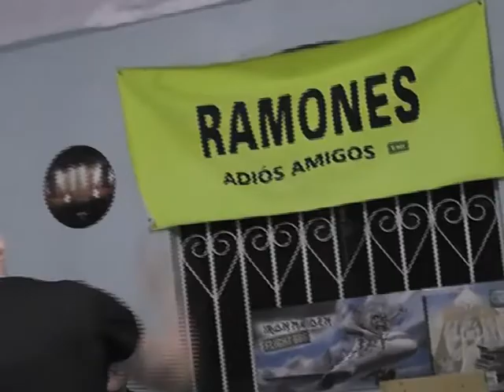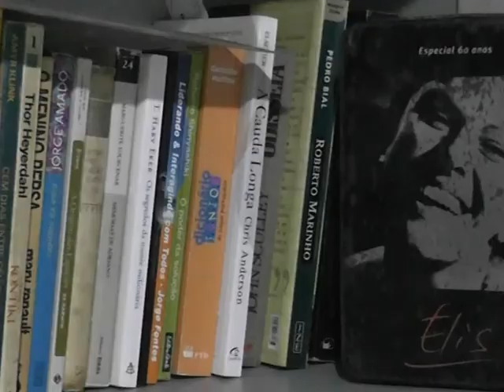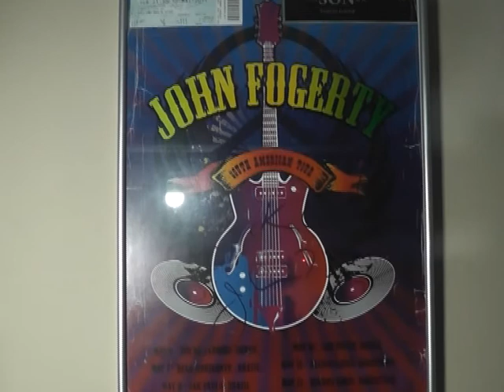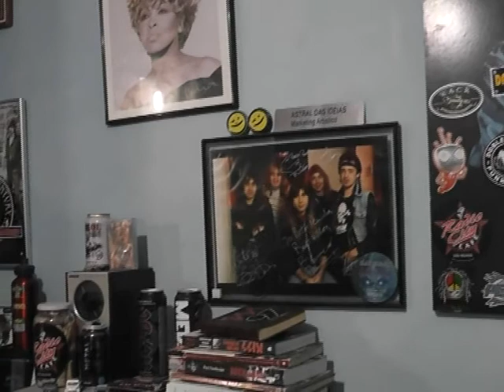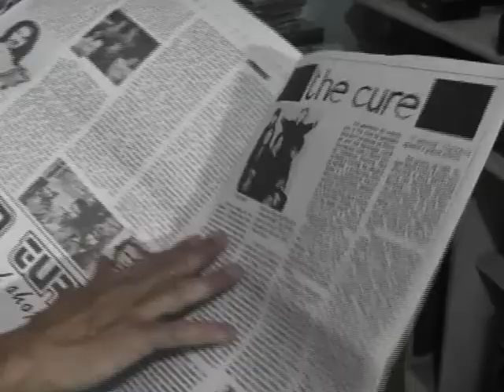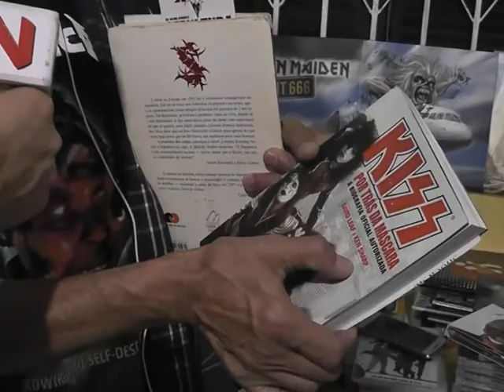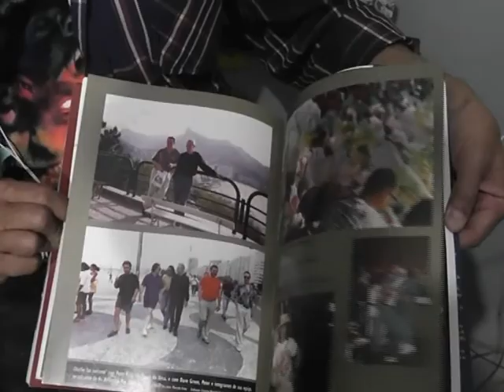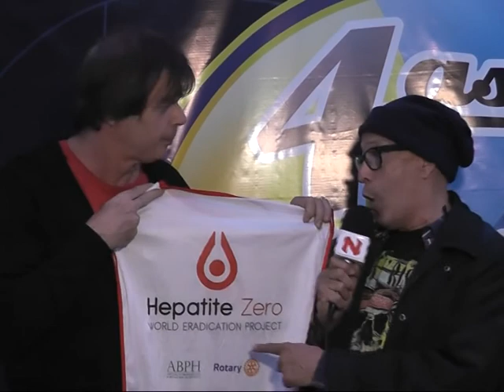DIA MUNDIAL DO ROCK EM MAUÁ É COMEMORADO NA PRAÇA 22 DE NOVEMBRO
No último dia 13 Julho  dia Mundial d Rock,  O Canal NBS trouxe uma reportagem especial, sobre este importante movimento no cenário musical, contando um pouco sobre a origem desta comemoração,  e aproveitamos para entrevistar om grande amigo radialista de Mauá Beto Peninha,  que participou  ativamente no auge do Rock nos anos 80, na antiga 97 FM, hoje Energia FM, onde recebeu  vários artistas e posteriormente foi produtor de gravadoras, onde trabalhou com Legião Urbana e Raul Seixas, nesta postagem do Face Book, um resumo da história deste profissional,  sendo entrevistado, e também o nosso convidado para cobrir a matéria,  do projeto 4ªas Culturais, que acontece toda Quarta –Feira na Praça 22 de Novembro, abrindo espaço aos artistas da cidade e neste mês de Julho realizou uma programação voltada ao Rock e recebeu a visita do lendário Fernando Deluqui Guitarrista e um dos fundadores do RPM. Acompanhe a matéria .